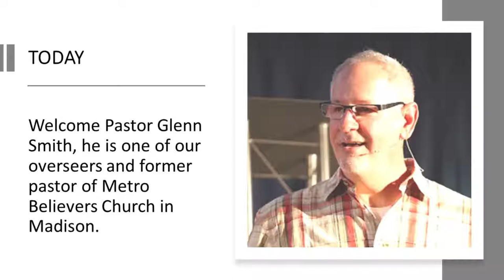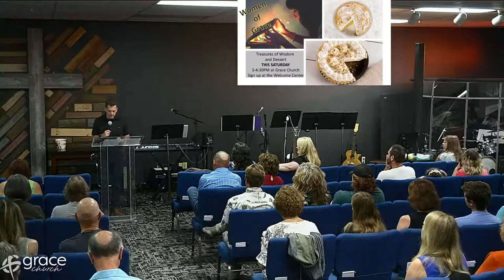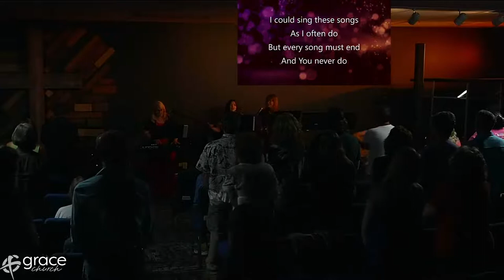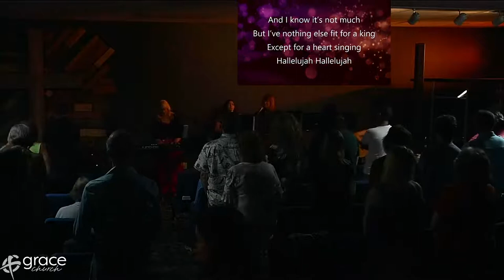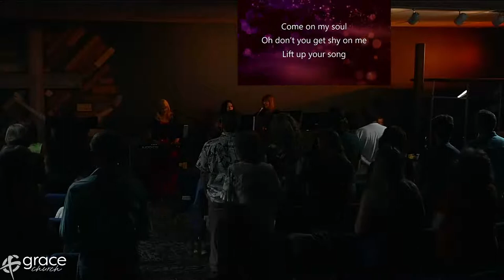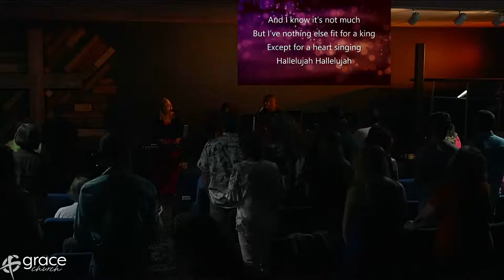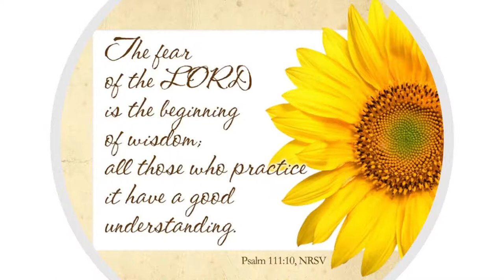6/5/21 Guest Speaker Glenn Smith Shepherd to Shepherd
Songs and Live Streaming are in accordance with CCLI License Agreements
CCLI: 364439
Streaming Lic: CSPL108963